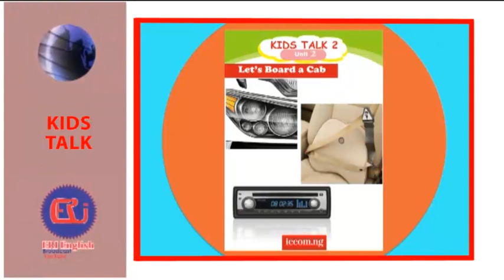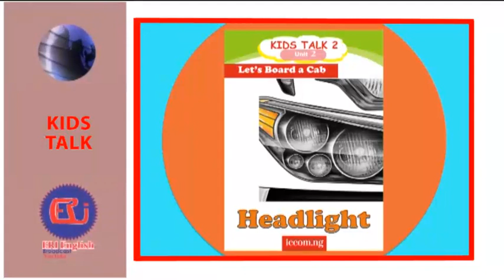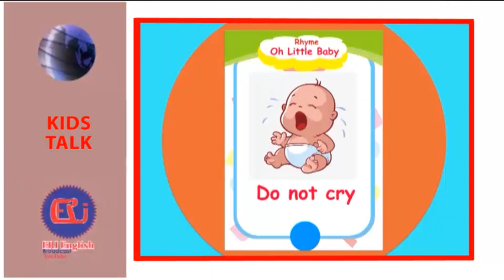Kids Talk: Things we see (Animals)